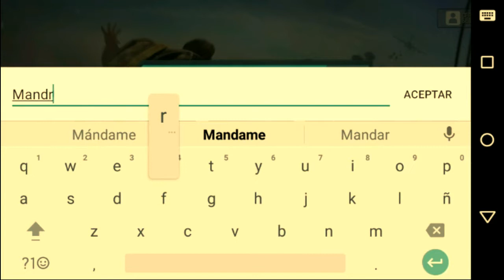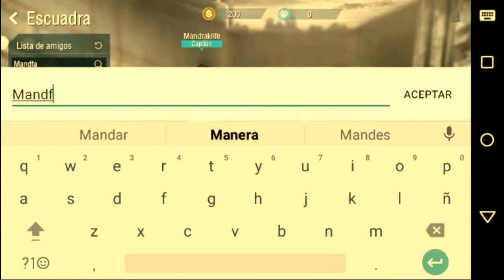!Aclaracion! /Cambio de ID de inicio de sesion En psn + Ps4 Ps3 /2017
Mi Pagina Blog donde dejo todos los archivos Mandraklife Hola que tal gente buena espero y la estén pasando genial
En este vídeo les voy a Explicar y tambien estare pidiendo disculpa por el video "Como Cambio el ID inicio de sesion psn" estare hablando de este tema en general para explicar el mal entendido y asi tambien informar Lo que es Un cambio de ID de inicio de sesion y Un Cambio de ID OLINE.

                                                 MOSTRAR MAS

Vídeos Anteriores:
Como quitar la Cuenta de GOOGLE en Tablet /Nook Tablet 7 (Barnes and Noble)

!Aclaracion! /Cambio de ID de inicio de sesión En psn + Ps4 Ps3 /2017

Como cambio ID de inicio de sesion en Psn + Ps4 Ps3 Solucionado /Facil y Rapido

Este mensaje fue eliminado o Anulado Whatsapp 2017 / Para Android y ISO

Como cambiar el ID de inicio de sesion en psn desde mi Android /P4+Ps3

Como quitar la nueva actualizacion de youtube 2017 / Facil y Rapido

He olvidado el PIN para salir del Modo Niños, | cómo puedo salir y recuperar el acceso al celular s6

Como Usar AppLike En todos los Países y Regiones Bien Explicado nuevo metodo

Como Quitar el control Parental de Tablet Kindle Amazon Fácil y Rapido / 5ta Generacion

Como instalar Clash Royale en una Tablet Kindle Fire Amazon / (No Root)